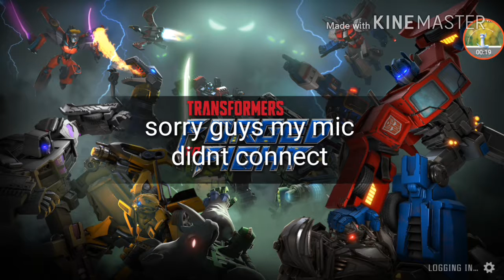Transformers forged to fight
There is the link for you if don't work just go to the play store or app store so yeah guys stay creepy